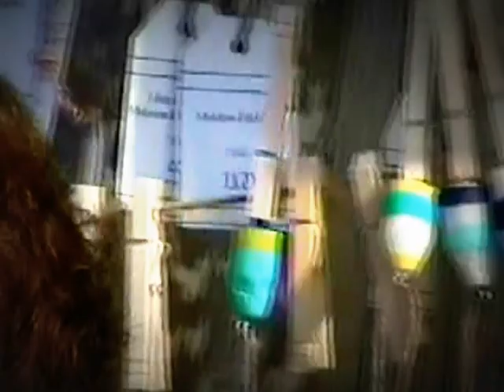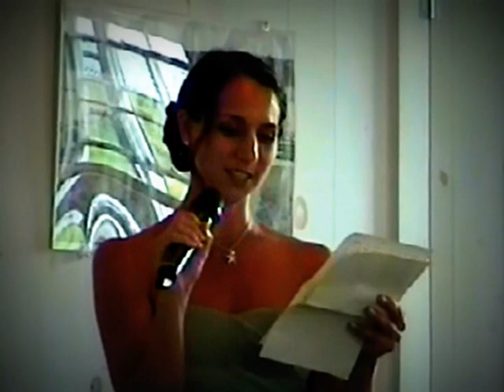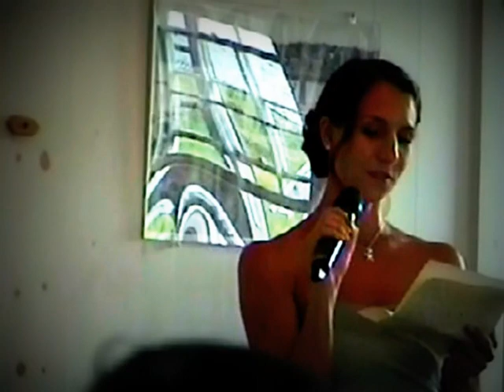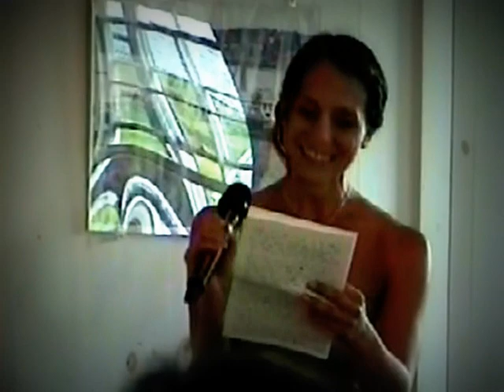Reid & Kelly's Wedding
Near Damariscotta Maine. Music by Julian Peterson and Maid of Honor, Jill Giacchi.